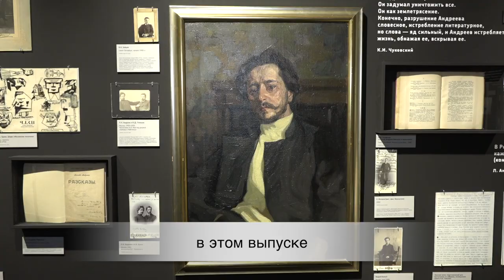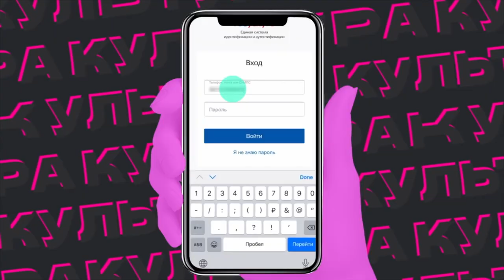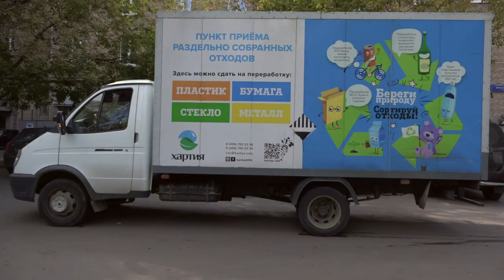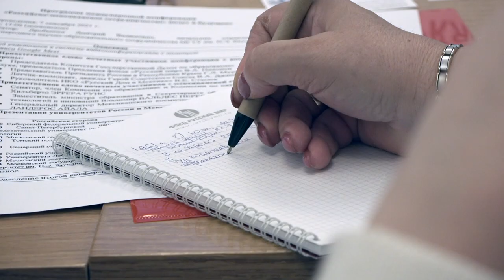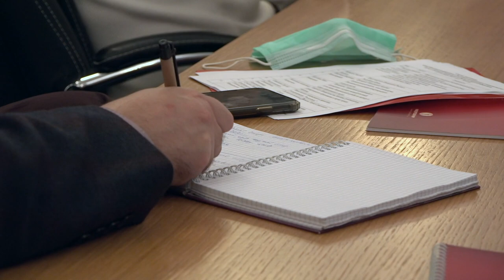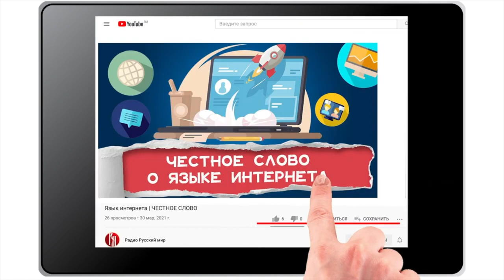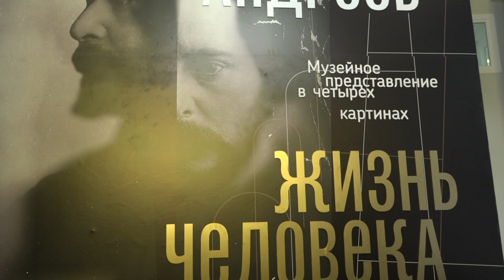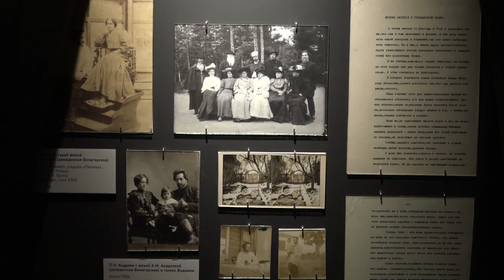Новости Русского мира. Леонид Андреев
В этом выпуске:

— Пушкинская карта. Рассказываем, как пользоваться;

— Писатель, драматург и художник. Все грани Леонида Андреева;

— В Болгарии школьный учебный год начнётся с 15 сентября, но ученики Русского центра в Стара-Загоре уже успели отметить главный осенний праздник — День знаний;

— Каждую неделю в радиостудию телерадиокомпании «Русский мир» приходят популярные и известные эксперты, чтобы поделиться главными тенденциями российского образования, культуры и искусства. Теперь о самых интересных темах и гостях радиоэфиров мы будем рассказывать в наших информационных выпусках.